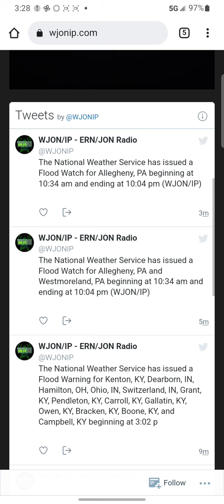EAS#122 Severe thunderstorm warning